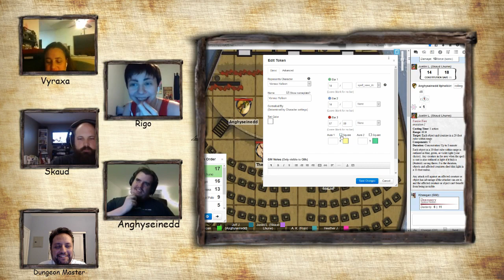IRP All Bards (Table 2 | Session 5.0)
Sapphire Harbor is alive with the Festival of Arias! But will the Peace Treaty be alive when the curtain goes down?

Welcome to Session 5 and the epic finale!

Justin as Skaud Lhune
Jeff J. as Anghyseinedd
Heather as Vyraxa
Alyssa as Rigo
Jeff as the Dungeon Master

@InnRoads (Mike)
@gspkheegan (Jeff)